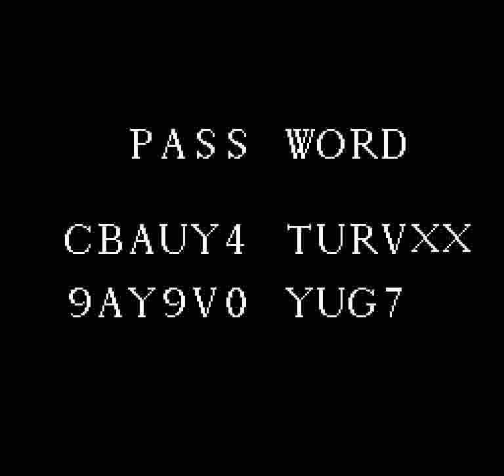Little League Baseball Championship Series (NES) - Part 2